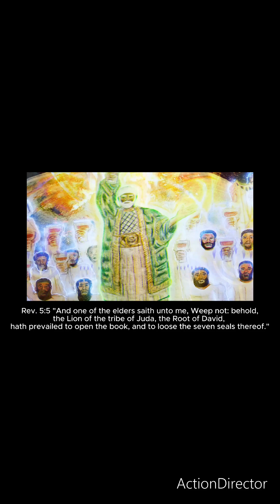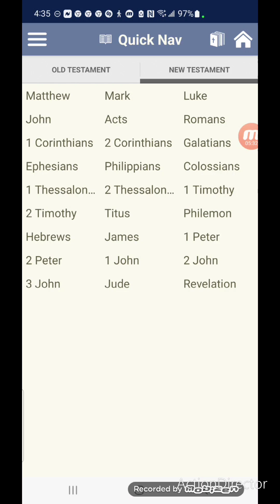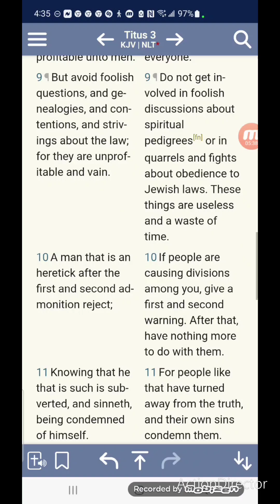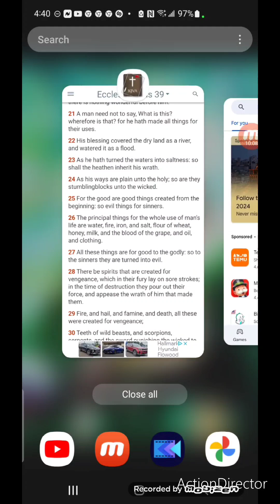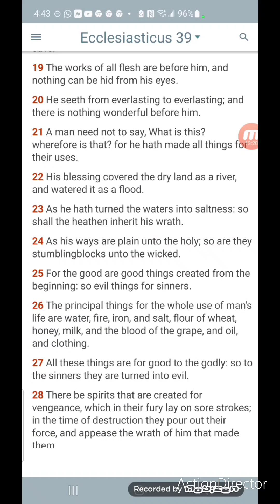Agents, Bugouts, Confusion